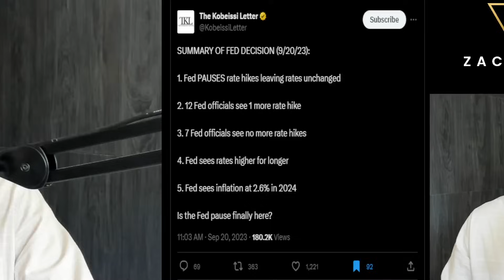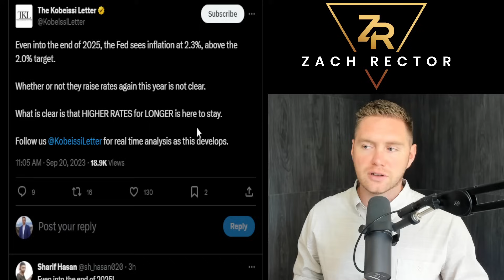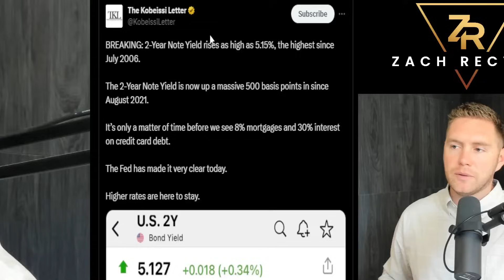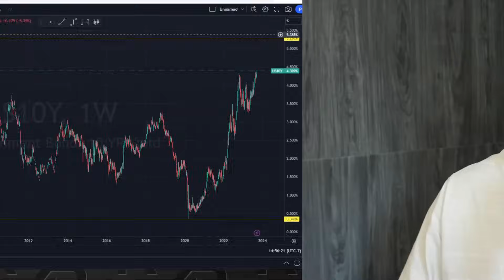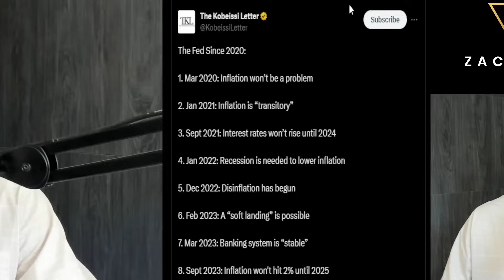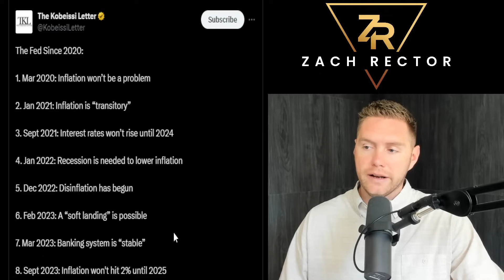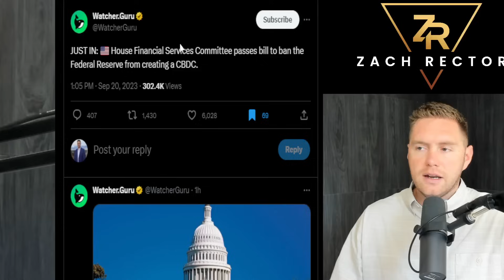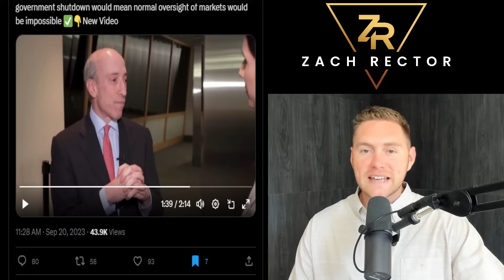Fed Decision Decoded!